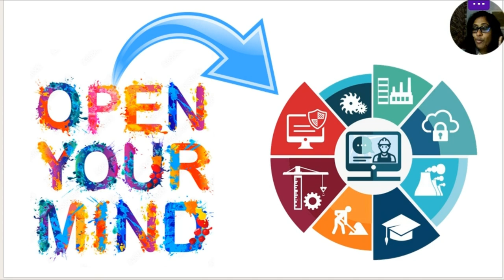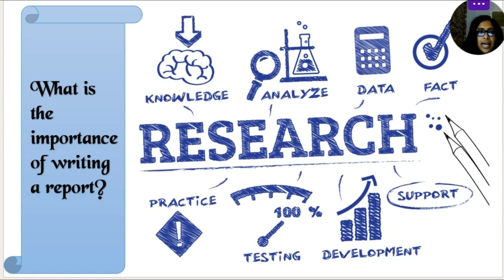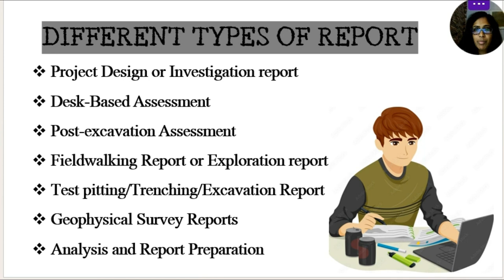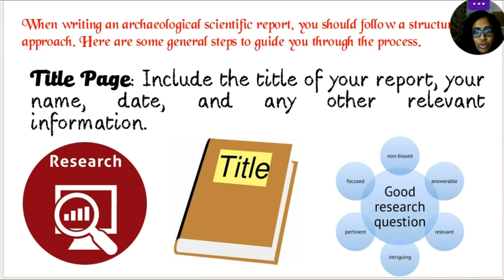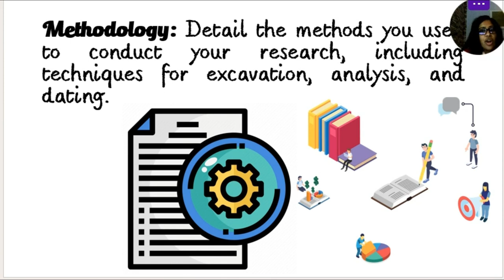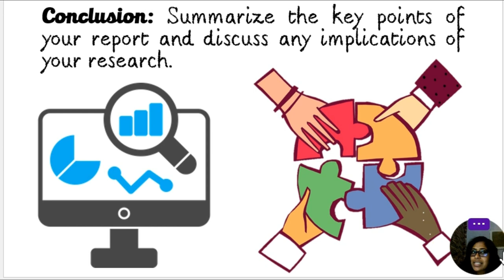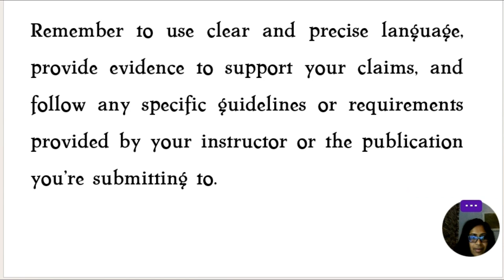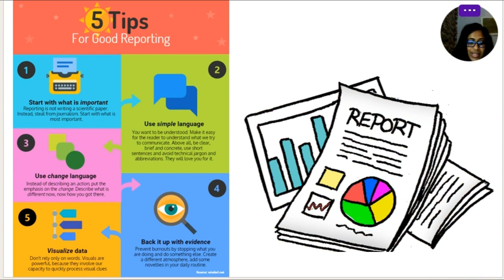Research Report Writing🔍 🤷‍♀️ නිවැරදිව පර්යේෂණ වාර්තාවක් ලියන්න ඔබ දන්නවාද? 👩‍🏫 Wonder of History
🥇එන්න අදම එකතු වෙන්න🥇

- ලෝකයේ ඓතිහාසික ස්ථාන පිළිබඳ තොරතුරු
- 6 වසර සිට 11 වසර දක්වා ඉතිහාසය පෙළ පොත සම්බන්ධ සියලුම පාඩම් ආවරණය කිරීම
- ප්‍රශ්න පත්‍ර සාකච්ජා
- ඉතිහාසය ප්‍රශ්න පත්‍රයට නිවැරදිව පිළිතුරු ලීවීමට මග පෙන්වීම
- සාමාන්‍ය දැනීම හා පුරාවිද්‍යාත්මක දැනුම

History is a miracle🤩
Do you wish to read history books in order to satisfy your thirst for new Knowladge?

🥇Join us right now 🥇

- Information on the world's historical locations
- From grades 6 through 11, all lessons pertaining to the history textbook are covered.
- Discussion papers, a writing guide, and information on archaeology are also included.